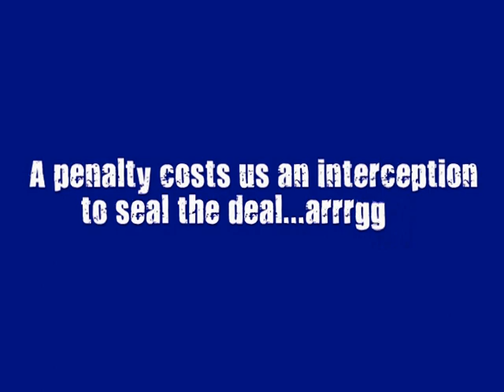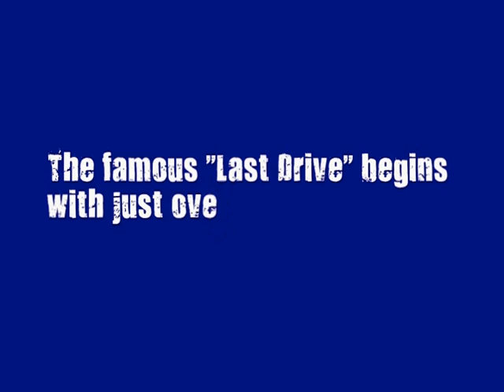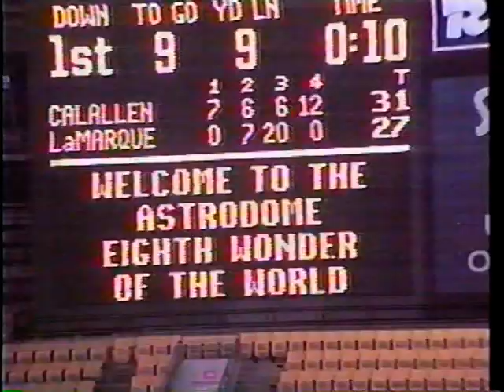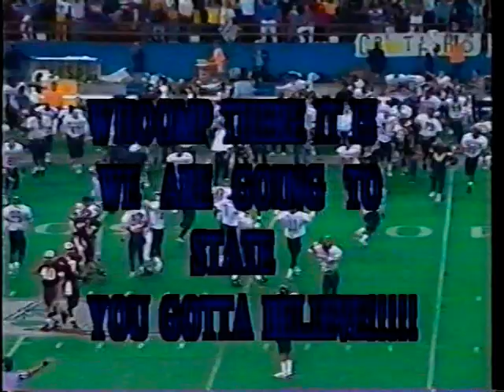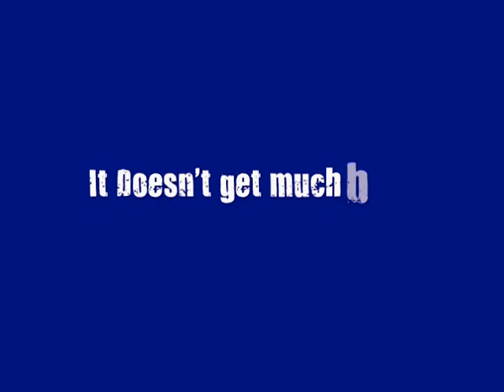1993 La Marque vs Calallen Part 2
1993 La Marque vs Calallen